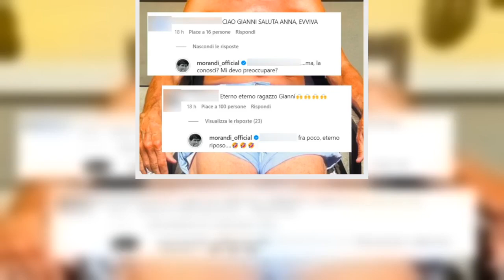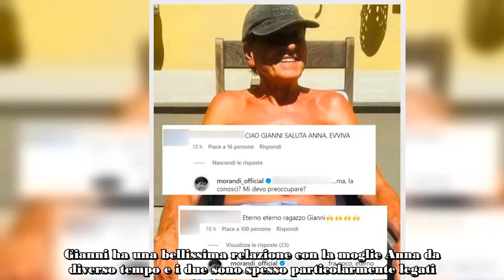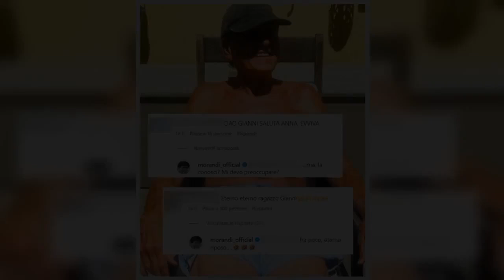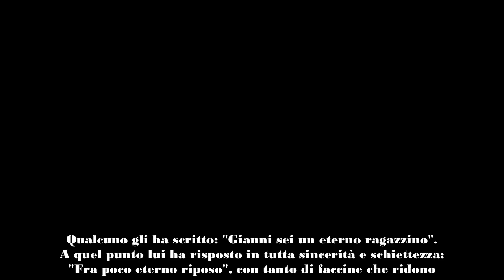GIANNI MORANDI GELOSISSIMO DELLA MOGLIE ANNA IL COMMENTO CHE LO 'INFIAMMA'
Gianni Morandi è uno dei personaggi più simpatici, oltre che di grande talento, della televisione italiana: eppure è gelosissimo della moglie Anna, ecco il commento esilarante che ha lasciato sotto al suo ultimo post social.
Gianni Morandi ama condividere momenti di vita sul suo profilo social di Instagram. Non solo, una delle sue più grande caratteristiche, che lo rendono poi la simpatica persona che è, consiste nel fatto che tende a rispondere veramente a tutti coloro che gli scrivono commenti e messaggi. Ama, infatti, creare una sorta di contatto con il suo pubblico e con quelli che lo seguono da sempre. Nelle ultime ore ha pubblicato una foto nella quale si vede chiaramente che sta prendendo il sole e non solo.